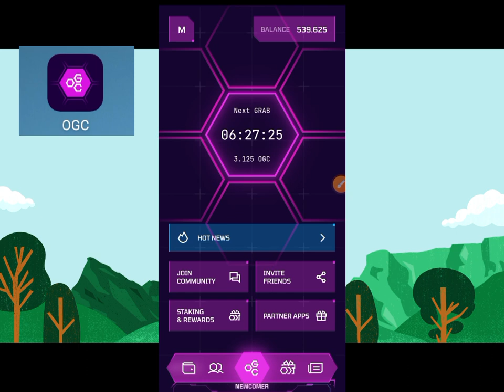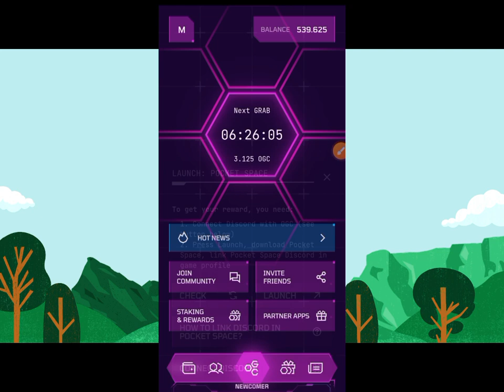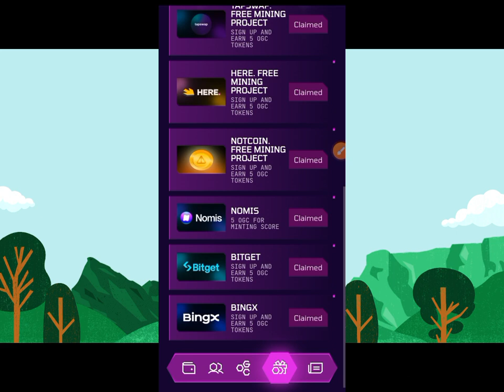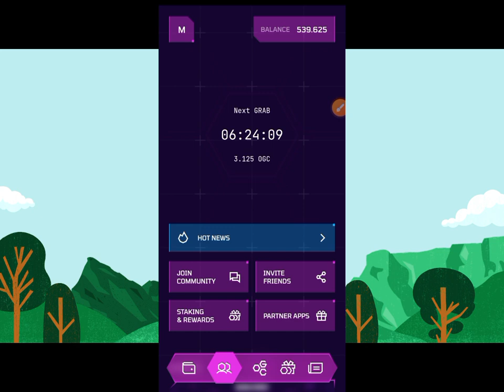Ogc network claim some free ogc poins free how to claim free ogc points don't miss join ogc network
ogc joining link
Hi! Join the most influential community in gaming. Grab OGC tokens every day for free and win draw for simple actions